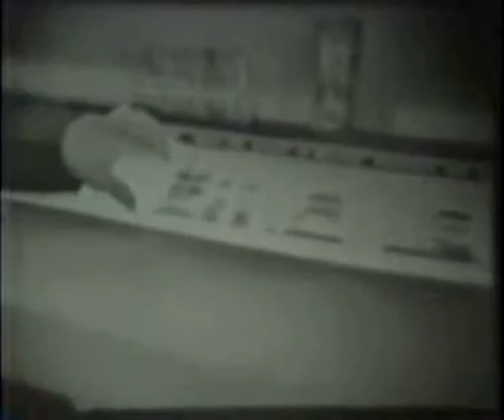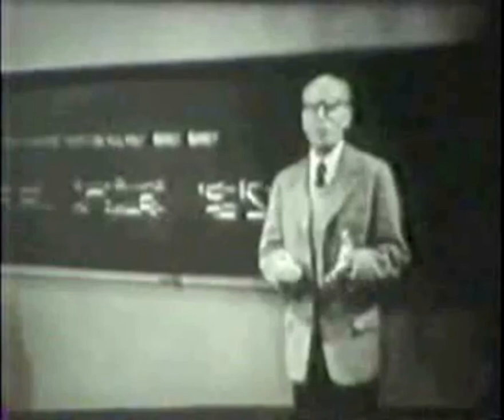【1950 | Pattern Playback Machine】 Dr. Franklin S. Cooper - An Early Talking Device in 1950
(By VocaloP / ボカロP別)

BACKGROUND:
The pattern playback is an early talking device that was built by Dr. Franklin S. Cooper and his colleagues, including John M. Borst and Caryl Haskins, at Haskins Laboratories in the late 1940s and completed in 1950. There were several different versions of this hardware device. Only one currently survives. The machine converts pictures of the acoustic patterns of speech in the form of a spectrogram back into sound. Using this device, Alvin Liberman, Frank Cooper, and Pierre Delattre (later joined by Katherine Safford Harris, Leigh Lisker, and others) were able to discover acoustic cues for the perception of phonetic segments (consonants and vowels). This research was fundamental to the development of modern techniques of speech synthesis, reading machines for the blind, the study of speech perception and speech recognition, and the development of the motor theory of speech perception.

To create sound, the pattern playback machine uses an arc light source which is directed against a rotating disk with 50 concentric tracks whose transparencies vary systematically in order to produce 50 harmonics of a fundamental frequency. The light is further projected against a spectrogram whose reflectance corresponds to the sound pressure level of the partial of the signal, and is then directed towards a photovoltaic cell by which the light variation is converted into sound pressure variations.

The pattern playback was last used in an experimental study by Robert Remez in 1976. The pattern playback now resides in the Museum at Haskins Laboratories in New Haven, Connecticut.

The technique of pattern playback also now refers, more generally, to algorithms or techniques for converting spectrograms, cochleagrams, and correlograms from pictures back into sounds.

**Sound spectrograph (Bell Labs) and Pattern playback machine (Haskins Labs) from T.V. show 'adventure'.  Pioneering technology in psycholinguistics
(CBS Television. 1953)